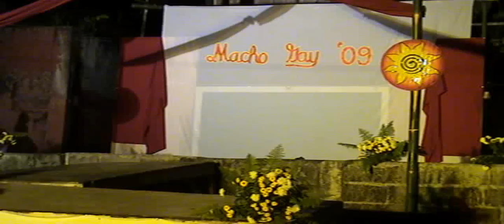IBABAO MACHO GAY 2009 (SPORTS WEAR COMPETETION).mov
Ibabao, Sogod, Cebu